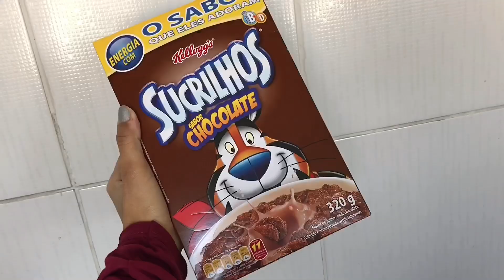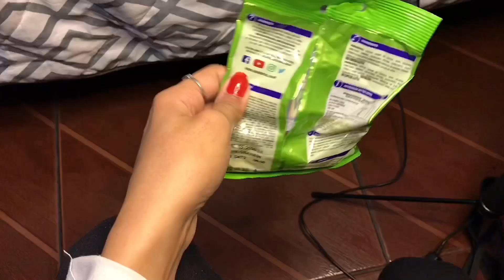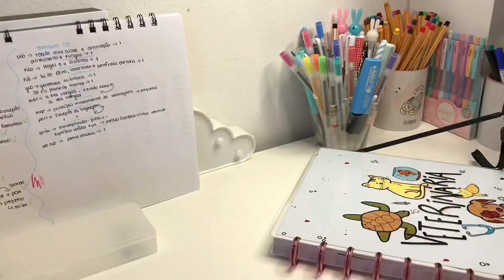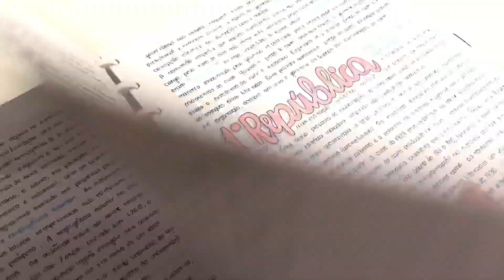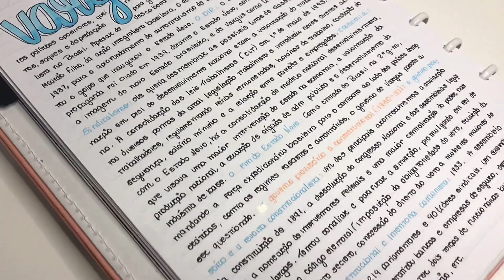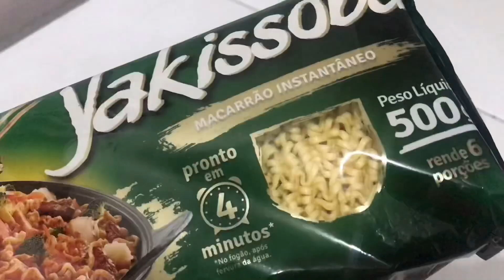VLOG | ROTINA DE UMA ESTUDANTE ( DIA CHEIO! FIZ MUITOS RESUMOS E FUI AO SHOPPING )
Músico: Rook1e
Músico: Rook1e
Músico: Rook1e
@notebook_therapy DICASDIARIASBLOG50 10%
@vivamilbrasil DICASDIARIASBLOG
@moody.oasis DICASDIARIAS 10% em compras acima de $20,00
@loartepapelaria DICASDIARIAS 10%
@euquerocraft DICASDIARIAS
@perte.planner DICASDIARIAS
@kumastationerycrafts MELL10 10%
@otrio.stationery DICASDIARIASBLOG10 10%
INSTAGRAM DE ESTUDOS: @dicasdiariasblog
INSTAGRAM PESSOAL: @guimberr
Para envios de correspondência: 📪
Mellanye Gimber
Betim- MG
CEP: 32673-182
☁️ Últimos vídeos ☁️
Beijos turma⭐️🥰